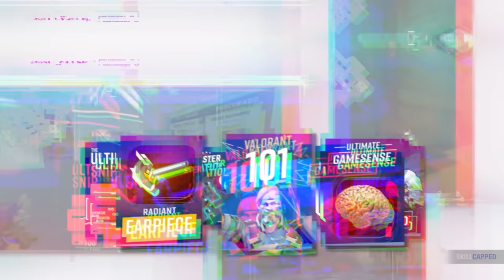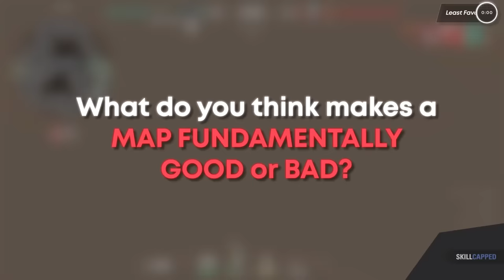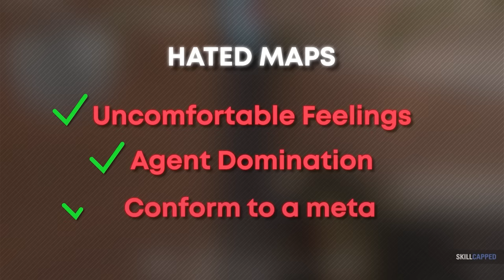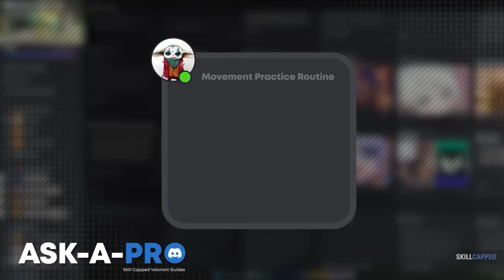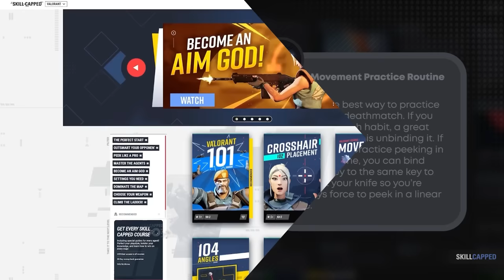How to Fix EVERY Map in Valorant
Concepts: Valorant,Valorant Guide,Valorant Tips and Tricks,Valorant tips,Skillcapped valorant,Valorant Skillcapped,Skillcapped,Skill Capped,Gameleap Valorant,Pro Guides Valorant,Proguides,Proguides Valorant,Valorant Ascended,Dragonmar,Sero,Maps,Valorant Maps,Valorant Maps Broken,Breeze,Icebox,Bind,Split,Ascent,Fracture,Pearl,Haven,Lotus